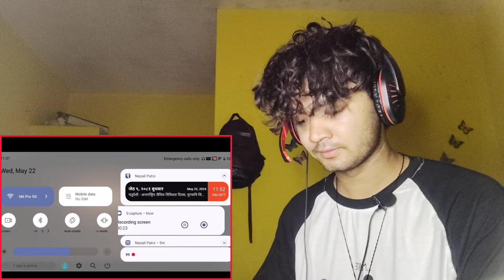Paschimey Diss To YABI the goat Baalaizigar 😱 Tezab japrel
Sabie nikiee xau ta maro Naya Naya game play video kasato lagerako xa .ma aru game ni khalirako xu hjr lie Kun games man parxa vanu hola baru hami sange Khalam la. Nepali gaming community.

MY MOBILE : vivo y75 5G
MY MIC : WIRELESS MIC